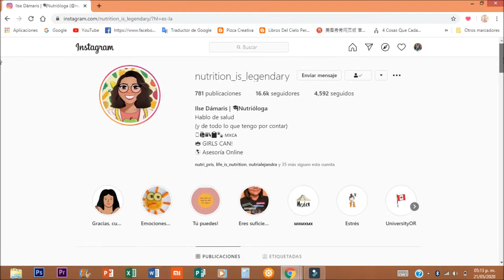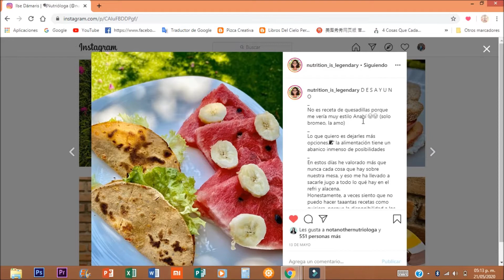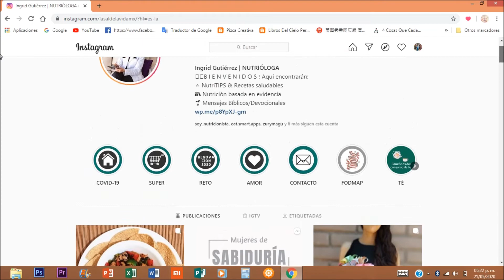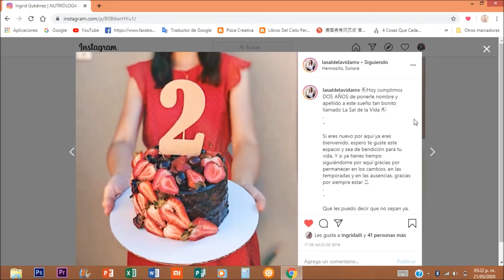Ideas de Publicaciones para Instagram de Nutrición | Instagram nutriólogos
Hola, este es un video que grabamos mi hermana y yo para un proyecto.
Espero les ayude y prometo ir mejorando :)

Cualquier duda o sugerencia de videos puedes dejarlo en comentarios.